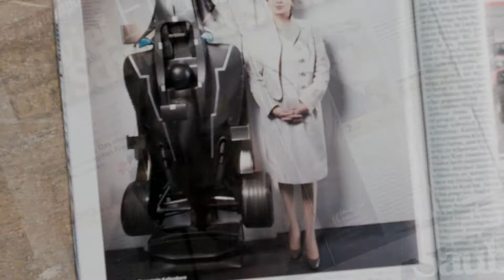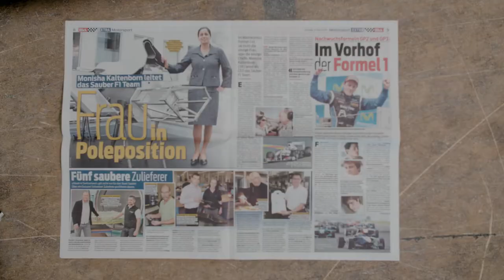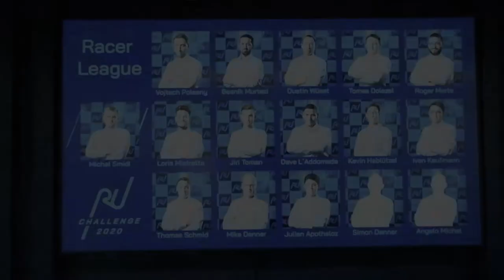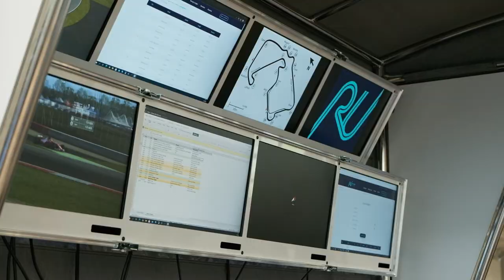Monisha Kaltenborn - Die Powerfrau des Motorsports: Sim Racing CEO & Ex-Formel-1-Teamchefin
Seit 2019 ist die Österreicherin Monisha Kaltenborn CEO des innovativen Sim Racing Start-ups „Racing Unleashed“.
Eine beeindruckende Karriereleiter ging dem aktuellen Job dieser Powerfrau voraus: 2010 wurde sie CEO des Sauber Formel 1-Teams und als erste Frau der Geschichte war sie ab 2012 Teamchefin eines Formel 1-Rennstalls. Vor ihrer Formel 1 Karriere hatte die gebürtige Inderin einige Zwischenstopps in Kanzleien in Deutschland und Österreich, auf die sie ihr Studium in England an der London School of Economics and Political Science („Master of Law in International Business Law“) und ihr Jura-Studium in Wien („Magister iuris“) vorbereitete.  Die zweifache Mutter lebt mit ihrem Mann in Küsnacht, Schweiz.